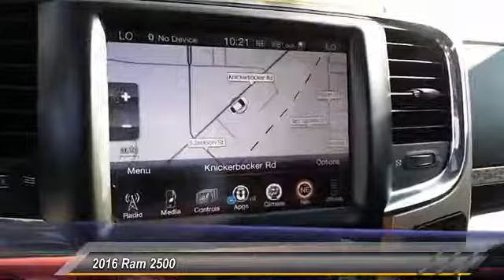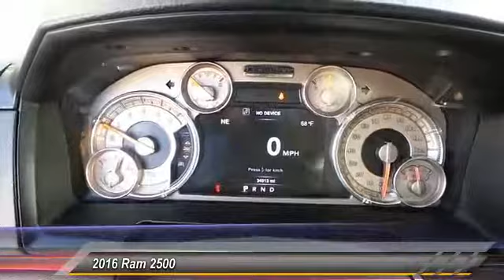2016 Ram 2500 San Angelo Texas U9230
2016 Ram 2500 4WD Crew Cab 149 Laramie Longhorn

Mitchell Toyota
1500 Knickerbocker Road

CARFAX 1-Owner. NAV, Heated Leather Seats, Sunroof, Turbo, Tow Hitch, 4x4, Bed Liner, WHEELS: 20 X 8.0 POLISHED ALUMINUM.. ANTI-SPIN DIFFERENTIAL REAR AXLE, TRANSMISSION: 6-SPEED AUTOMATIC (68RF... CONVENIENCE GROUP SEE MORE! KEY FEATURES INCLUDE Leather Seats, Navigation, Heated Driver Seat OPTION PACKAGES ENGINE: 6.7L I6 CUMMINS TURBO DIESEL GVWR: 10,000 lbs, 5.5 Additional Gallons of Diesel, Cummins Turbo Diesel Badge, Current Generation Engine Controller, Diesel Exhaust Brake, Selective Catalytic Reduction (Urea), 180 Amp Alternator, RAM Active Air, WHEELS: 20 X 8.0 POLISHED ALUMINUM (WRK) Tires: LT285/60R20E OWL On/Off Road, POWER SUNROOF, CONVENIENCE GROUP Auto High Beam Headlamp Control, Rain Sensitive Windshield Wipers, ANTI-SPIN DIFFERENTIAL REAR AXLE, SINGLE DISC REMOTE CD PLAYER, POWER FOLDING CHROME TRAILER TOW MIRRORS Trailer Tow Mirrors, TRANSMISSION: 6-SPEED AUTOMATIC (68RFE) 3.42 Rear Axle Ratio. MP3 Player, 4x4, Onboard Communications System, Privacy Glass, Keyless Entry, Child Safety Locks, Steering Wheel Controls. EXPERTS ARE SAYING Edmunds.com explains The 2016 Ram 2500 is a top pick for a heavy-duty truck thanks to its refined interior, forgiving ride and tremendous towing and hauling capabilities.. BUY WITH CONFIDENCE CARFAX 1-Owner OUR OFFERINGS Mitchell Toyota has won many awards for outstanding sales, service, and customer satisfaction, including the elite Toyota Signature Dealership designation. At Mitchell Toyota, we truly Put the Deal Back in Dealership. Whether you need to Purchase, Finance, or Service a New or Pre-Owned Toyota or Certified Toyota, you have come to the right place. If you are in the San Angelo, TX area, also serving Midland, Abilene, and Odessa, our website is a great place to find answers to all your questions. Please confirm the accuracy of the included equipment by calling us prior to purchase.